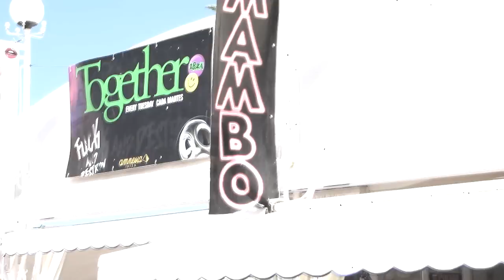Świry na Ibizie - Ian Erix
Po więcej filmów, zdjęć i newsów z Białej Wyspy zapraszamy na Ibissa.pl